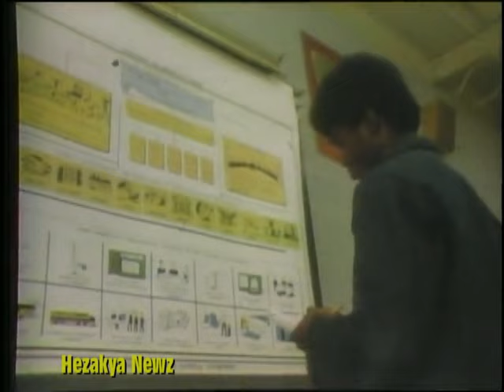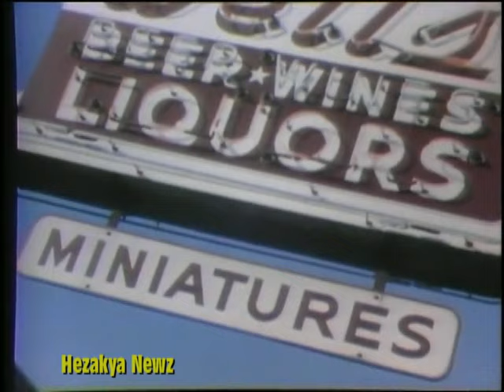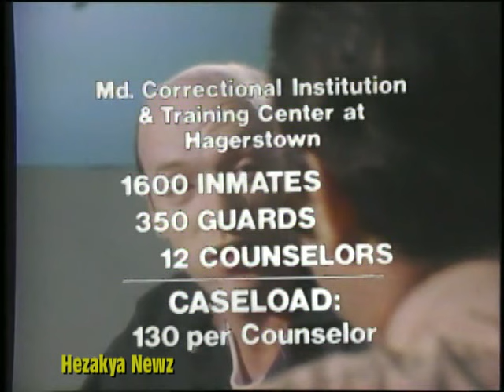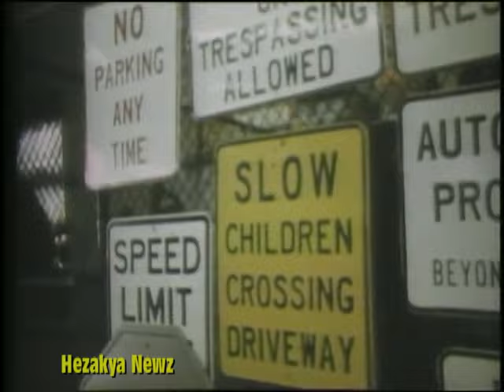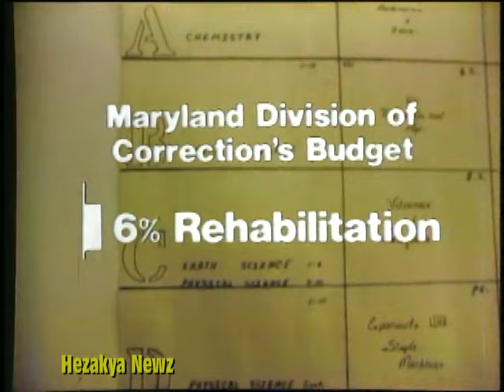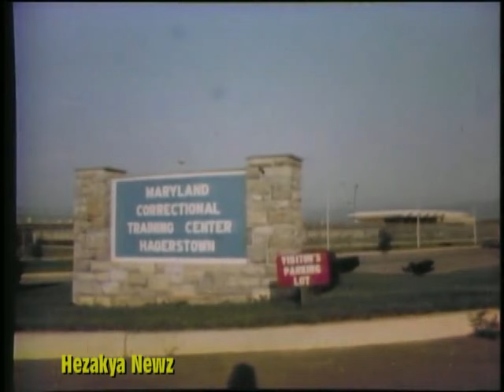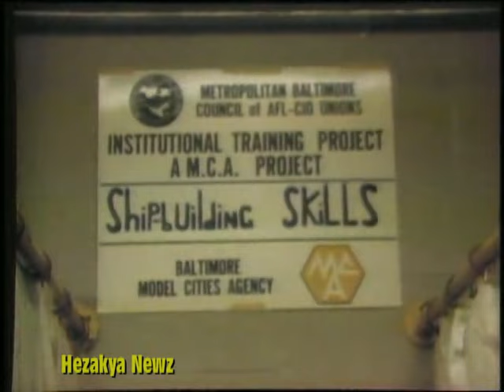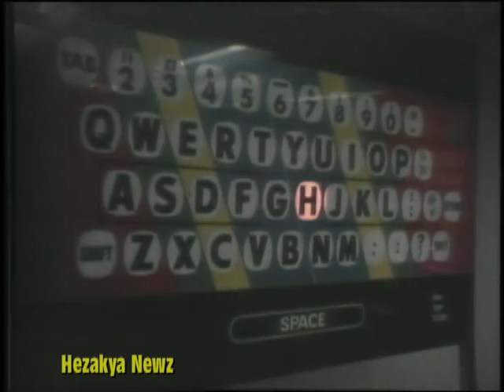1971 SPECIAL REPORT: "THE PRISON EXPERIENCE"(PART II)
Inmates can work in prison operations, meaning work that supports the operations of the prisons themselves, such as maintenance, food services, and office or administrative work. Inmates can work in prison industry programs.